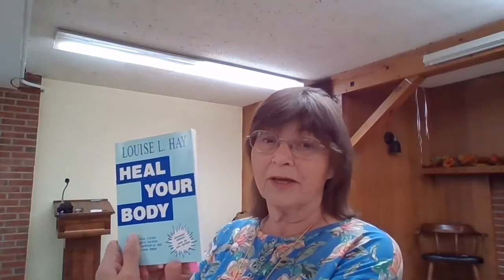"Let's Wrap it all Up"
Rev. Karen Kushner is completing the series we started 4 Sundays ago in addressing how we process all the information coming into us from the outside world and how our bodies reflect that processing as physical symptoms. We dealt with assimilating incoming information, how that information circulates within us, the delicate act of letting go 'of control' and then we took a look at our structural body or the framework within which we express all that we are.
Our Practitioner Mary VerCande welcomes us; Jon Heron is our Practitioner of the Day; and Rev. Rich Volk sings with us!